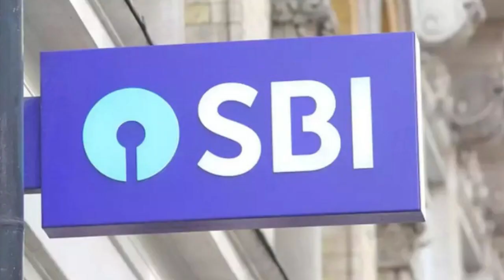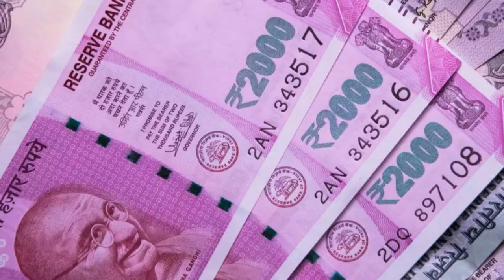SBI Platinum Deposit Scheme: टर्म डिपॉजिट पर 0.15% तक एक्स्ट्रा ब्याज! केवल 15 september तक है मौका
SBI Platinum Deposit Scheme: भारतीय स्टेट बैंक (SBI) आजादी की 75वीं वर्षगांठ पर प्लेटिनम टर्म डिपॉजिट्स लेकर आया था। इस स्कीम के तहत SBI के साथ टर्म डिपॉजिट कराने वाले ग्राहक 0.15 फीसदी तक का अतिरिक्त ब्याज हासिल कर सकते हैं। लेकिन इसके लिए आपके पास केवल 15 सितंबर 2021 तक का ही मौका है।